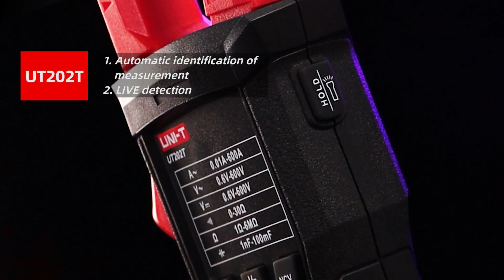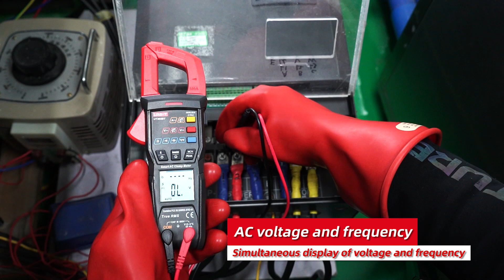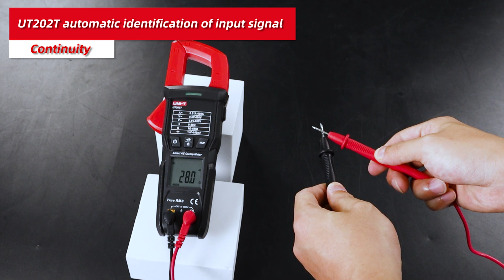UNI-T UT202BT/UT202T Smart AC Clamp Meters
Get an overview of UT202BT/UT202T Smart AC Clamp Meter and measurement demonstration in this video.

The UNI-T UT202BT/UT202T are handheld 9999-count true RMS Smart AC Clamp Meters with stable performance, novel design, high reliability, and high safety. The meters are designed with a flashlight, which enables measurement in dim environments

Smart features for UT202BT:
+ Inrush current detection
+ Low-pass filter
+ Peak hold
+ Bluetooth function

Smart features for UT202T:
+ Automatic identification of AC/DC voltage, AC current, resistance, and continuity measurement
+ Live detection

Learn more about the UNI-T UT202BT/UT202T Smart AC Clamp Meters